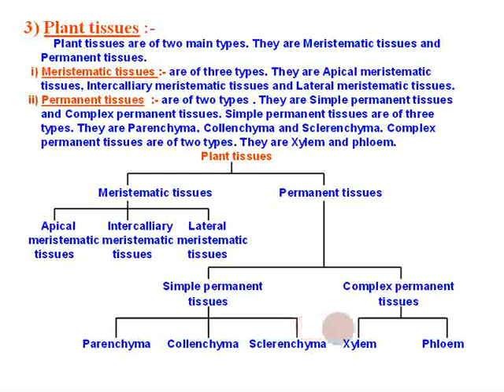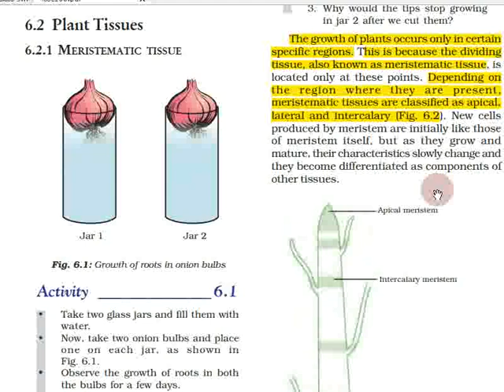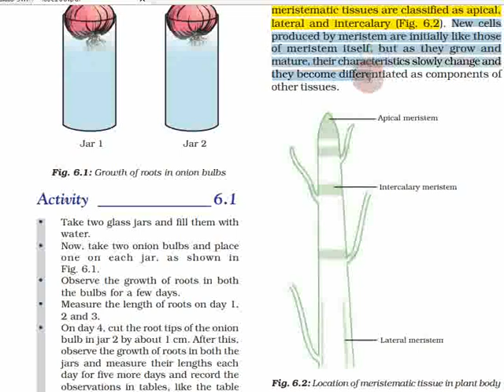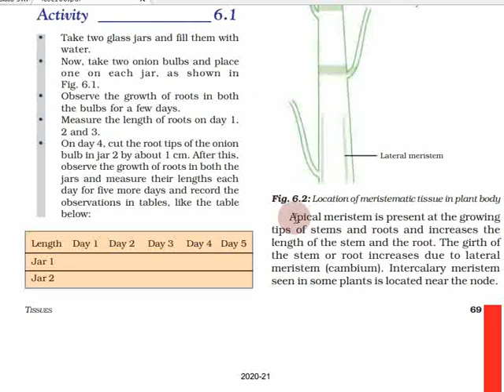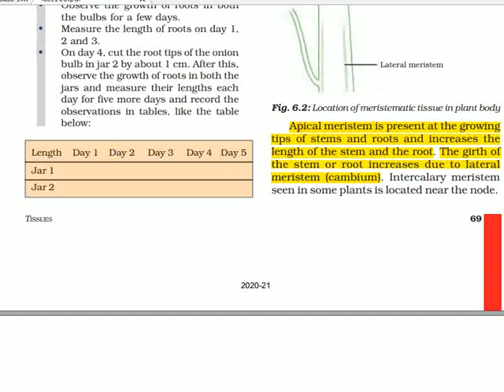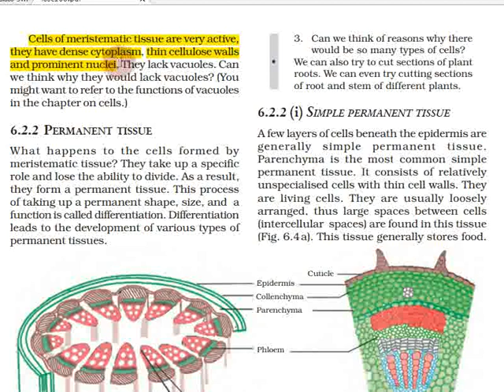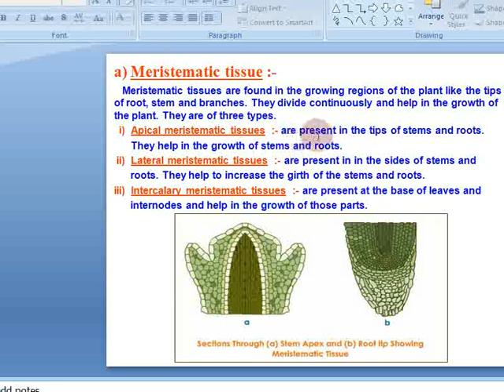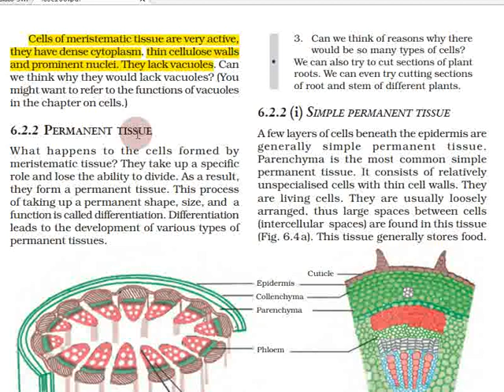Tissues in Tamil | Part 2 | Class 9 Science Chapter 6 Biology in Tamil | CBSE NCERT 9th Science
Topics:
6.1 Are Plants and Animals Made of Same Types of Tissues?
6.2 Plant Tissues
6.2.1 MERISTEMATIC TISSUE
6.2.2 PERMANENT TISSUE
6.2.2 (i) SIMPLE PERMANENT TISSUE
6.2.2 (ii) COMPLEX PERMANENT TISSUE
6.3 Animal Tissues
6.3.1 EPITHELIAL TISSUE
6.3.2 CONNECTIVE TISSUE
6.3.3 MUSCULAR TISSUE
6.3.4 NERVOUS TISSUE